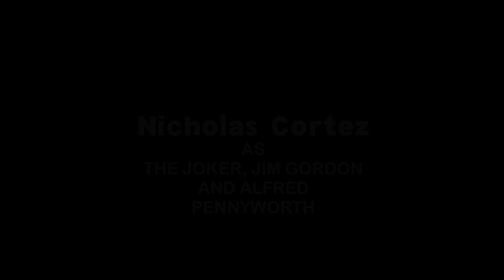Batman: Arkham City: End Game Part III - ANIMATED Motion Comic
This 5 year journey is now complete! Thank you to my fellow Director and best friend Chazz Ravenelle for being the hands, eyes and ears of this project all these years. Every image sings with life because of your animation, I couldn't have a better partner who respects my artwork. Thank you Aaron Weatherford for adding another layer of emotion and depth in your music we didn't know existed. Thank you Batman Arkham Videos for introducing me into the Arkham community and for always inspiring me to continue my path.

Be sure to watch the entire video, as to pay respect to the end credits and for a little surprise!

Part 1 was introduced as an audio comic. We learned from many of its problems and tightly held on to it's best parts. The casting of Harvey Dent played by Alexi Westphal, my Joker performance and the amazing bond Chazz and I gained. All else would be changed, recast and upgraded. With our new tools and knowledge of the arts were able to give parts 2-3 a new dimension.

Batman Arkham City End Game is a comic book by Derek Fridolfs and Jason Shawn Alexander - Based on the hit video game Batman Arkham City